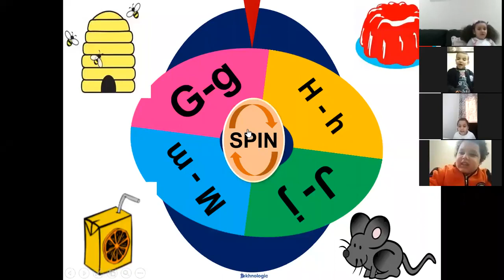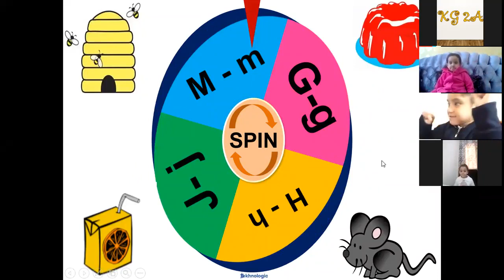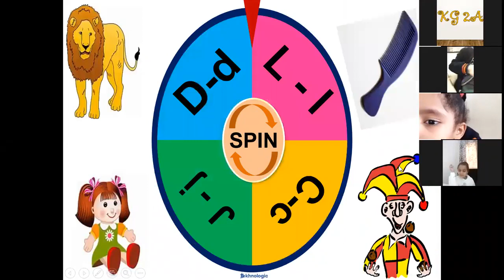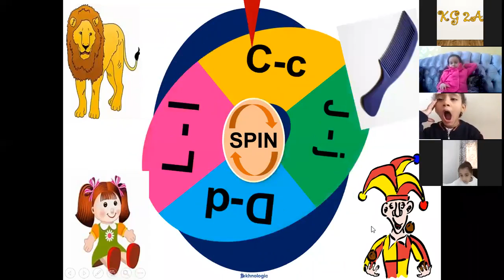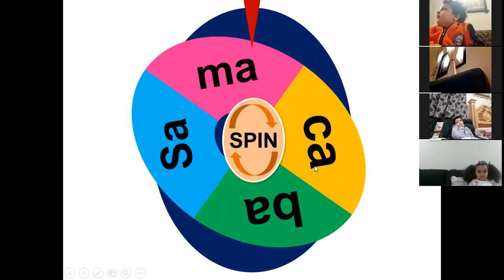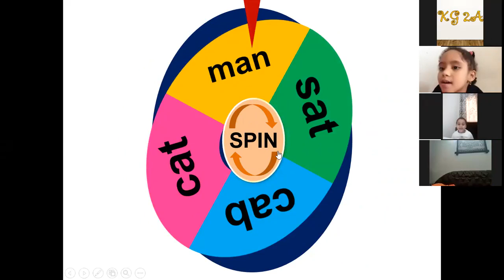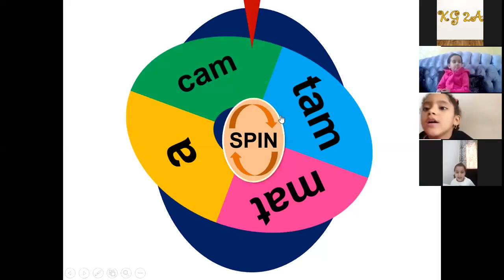Reema_International_School Phonics &reading game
well done KG2A 🥳🥳🥳🥳🥳🥳🥳
Phonics &reading game
KG2A
T.Hasnaa